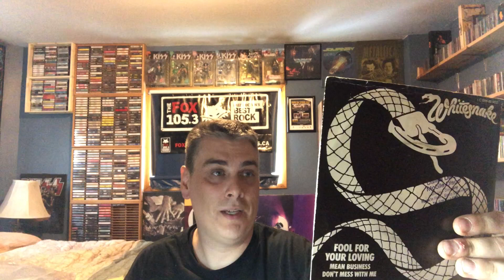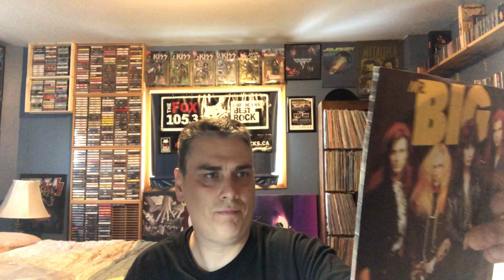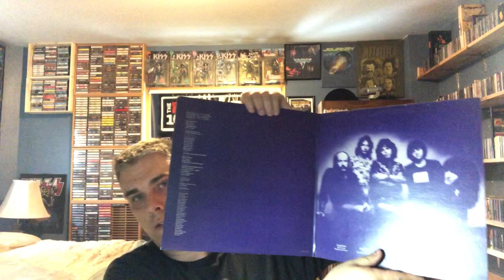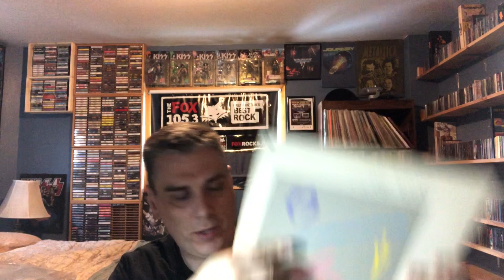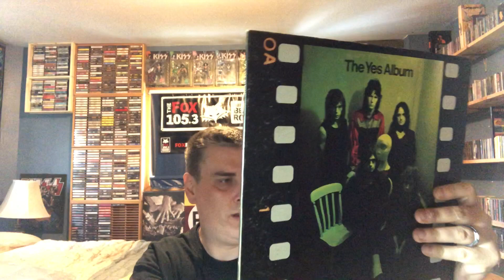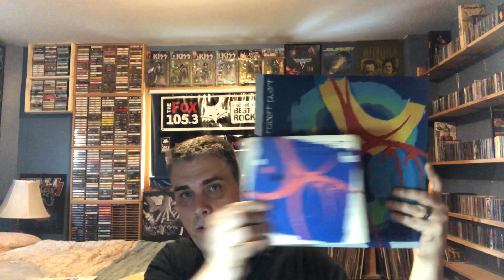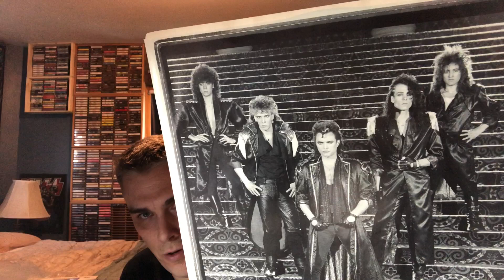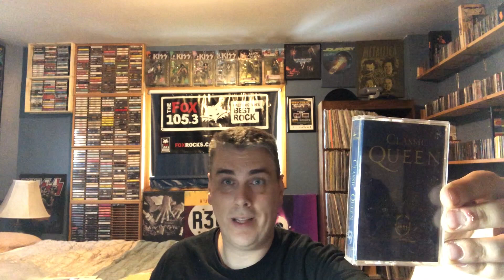Ep. 230: Moncton Record Expo Oct 19/19 | Tim's Vinyl Confessions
I missed the Spring Expo (too close to RSD) but made a point to get to this one, and it was worth it!  Found records I'd been seeking for several years now.